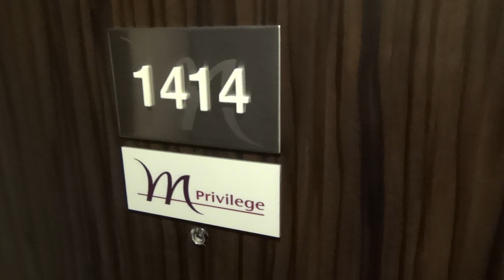Mercure Hotel Sapporo room tour.